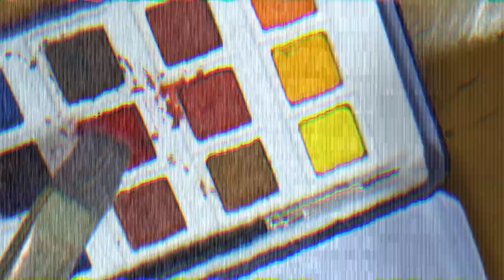Keerthy Suresh portrait|Dasara |timelaps video |By-Ravi Tiwari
Keerthy Suresh portrait|Dasara |timelaps video |By-Ravi Tiwari realisticdrawing artfromtheheart @keerthysureshofficial5234 @keerthysureshunofficial